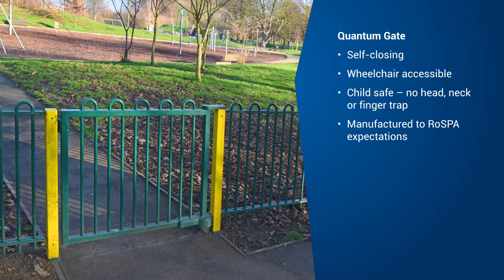Tangorail - Child safety at outdoor play